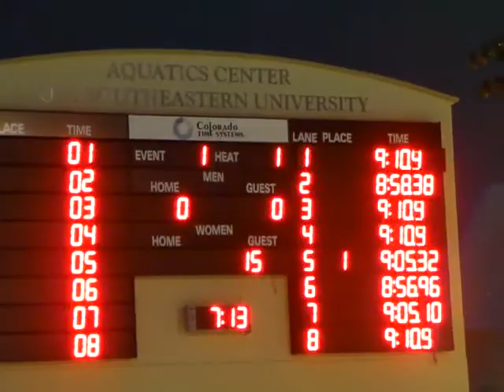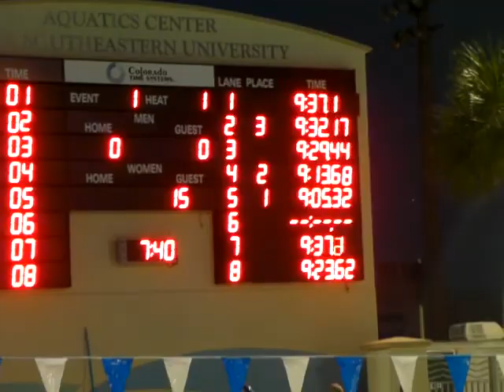Lani Cabrera 800 Free LCM 9:05.32 - Davie Nadadores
Lani Cabrera 800 Free LCM Swim -  Davie Nadadores - Jan. 13, 2012 Jaked International Senior Invitational Meet - Nova Southeastern University Aquatic Complex